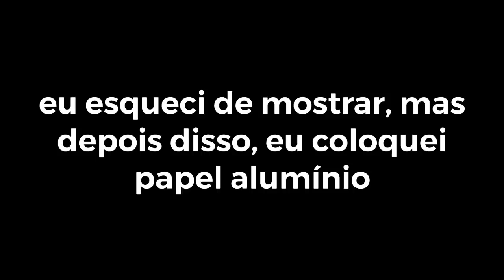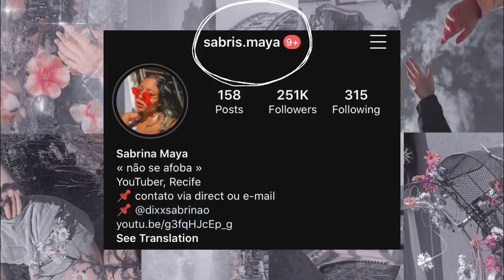PINTEI MEU CABELO EM CASA E DEU ERRADO! *KKKKKKKKKK*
Salve, salve família!! TURUBOM?! Bjs e até o próximo vídeo, tmj bactéria. ❤️